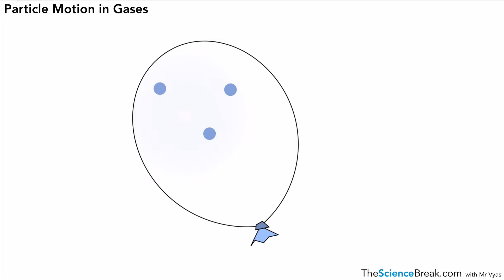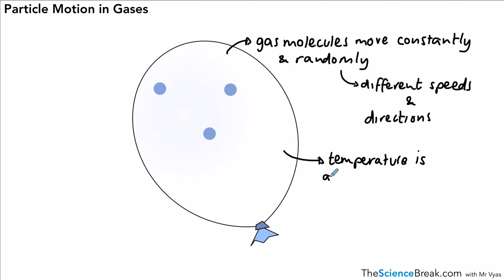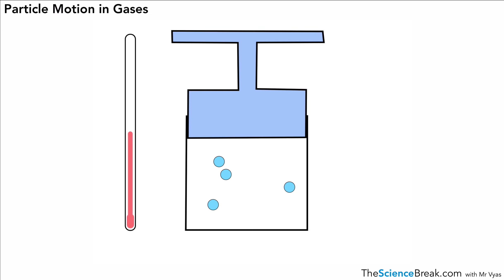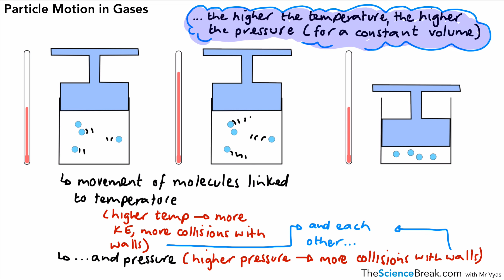AQA GCSE Physics: Particle Motion in Gases | Pressure and Volume Relationships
Explore particle motion in gases for AQA GCSE Physics! This video explains how particles move, how temperature and pressure are related. Suitable for Higher and Foundation tiers.

📌 What You’ll Learn:

How particles move in gases and what affects their motion.
The relationship between temperature, pressure, and volume.
How Boyle’s Law applies to gases.
Real-life applications of gas laws, such as in balloons and syringes.

Visit TheScienceBreak.com for a complete set of videos, notes, exam questions, quizzes and everything you need to get grade 7 to 9.

The videos are planned and edited by Science teacher, Kishore Vyas.

Twitter Recommended revision guides linked below.

AQA GCSE Revision guides for Triple Science - all higher tier - up to grade 9

Biology revision guide
Biology workbook with answers

Chemistry revision guide
Chemistry workbook with answers

Physics revision guide
Physics workbook with answers

AQA GCSE Revision guides for Combined Science (Trilogy) - all higher tier - up to grade 9

Revision guide
Workbook with answers